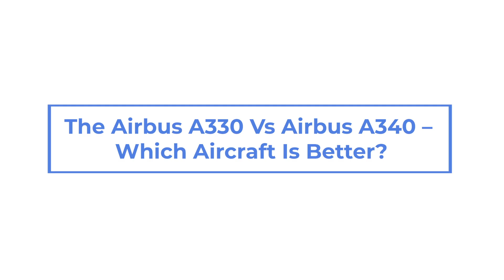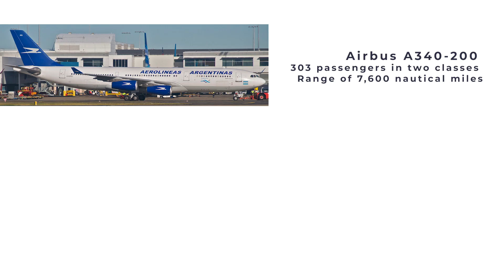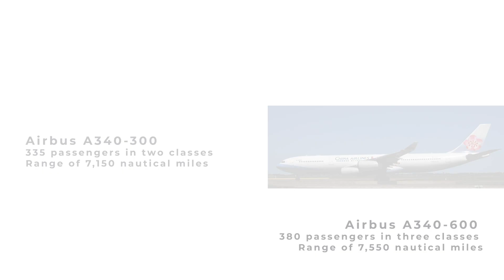The Airbus A330 Vs Airbus A340 – Which Aircraft Is Better?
When Airbus struck out to build a successor to its first aircraft, the Airbus A300, they began to build two different planes. The Airbus A330 for domestic and medium-haul routes, and a long-range Airbus A340 designed to compete with the famous Boeing 747. But these two aircraft, built together, were not built as equals. Which one was better?